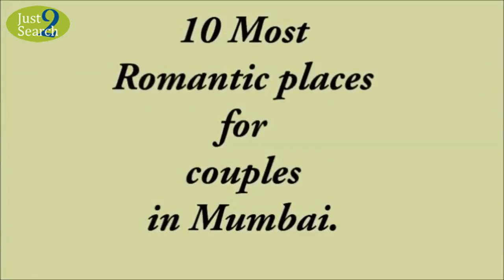Top 10 Most Romantic Places For Couples In Mumbai